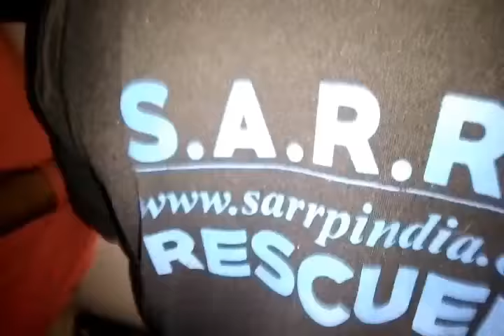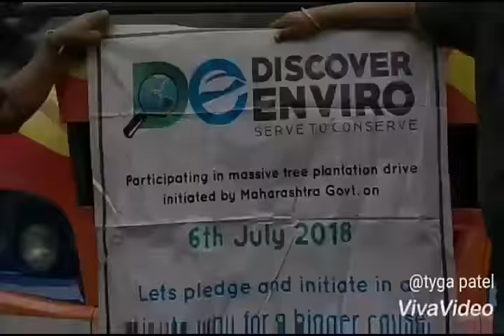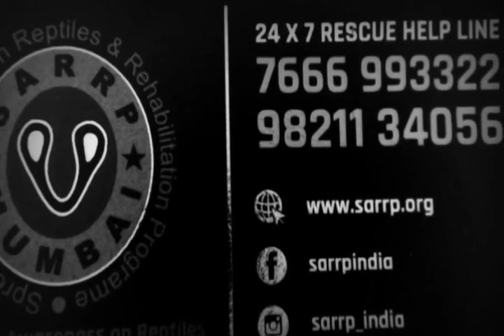Attack on fox by dogs near lokhandwala market,mumbai.Rescued by saarpindia